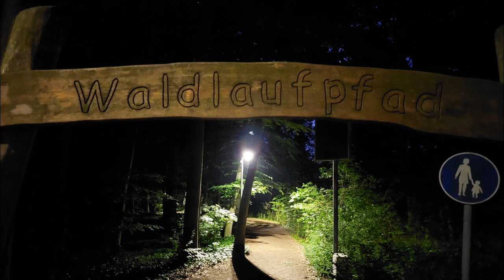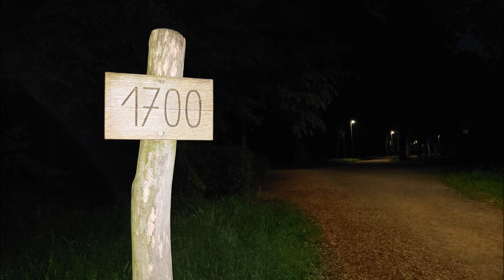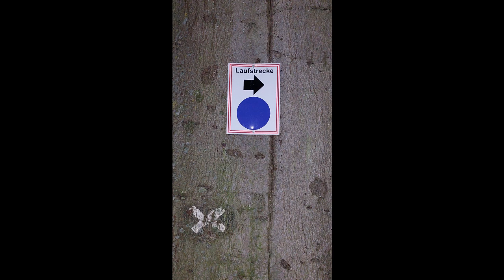Nachtlauf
Titel: Nachtlauf

Mir ist kein Mensch begegnet. Und mitgelaufen ist auch niemand. Und dass meine Schrittfrequenz von den 180 beats per minute der Musik abweicht, störte mich nicht im Geringsten.